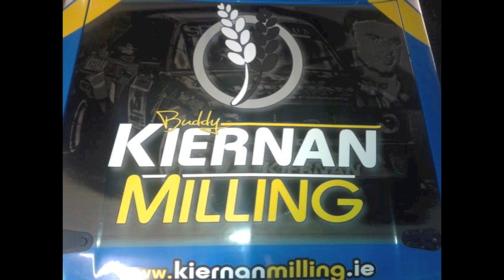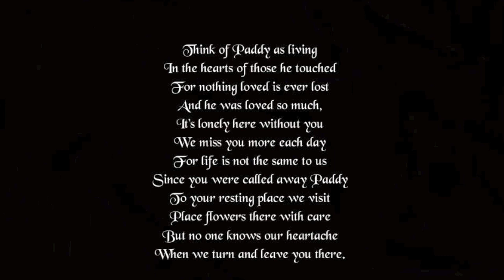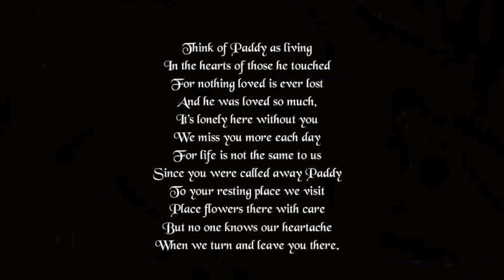Paddy Kiernan Two Year Memorial Tribute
A Tribute Video put together of Paddy's Finest moments In His Rallying Days, Video made by [Aaron Connors] One Year Gone On The 29th Of July 2014. A huge thanks to FlyinnFinnMotorsport and also IrishRallyingVideos For a variety of Clips in this Tribute Video! One Year Doesn't Be Long Going PK ! Your Missed By All !